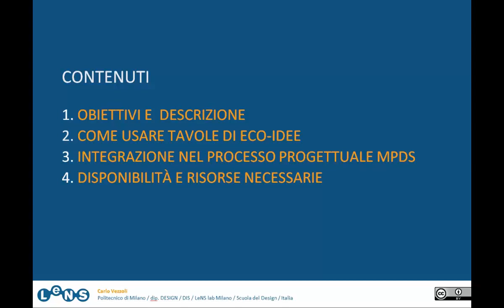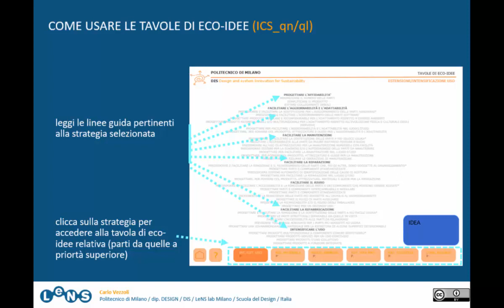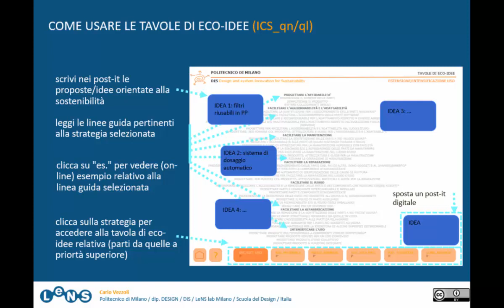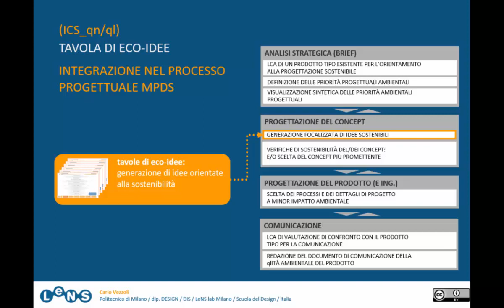3.7 Tavole eco-idee (2021-2022)